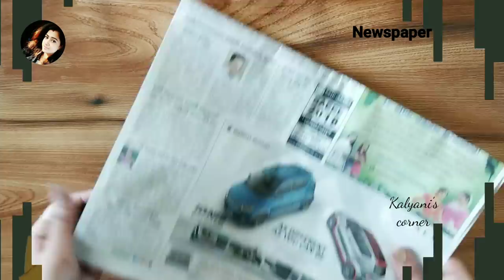Macaw Parrot Key holder | wall showpiece | Gift ideas | wall hanging craft ideas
Wall Hanging Macaw Parrots With Key Holder Making From Newspaper/Showpiece Making At home/Gift Idea/wall hanging craft ideas

Hey guyss...

Materials required:
1) cardboard
2) aluminum foil or newspaper
3) Homemade air-dry clay {tutorial video is given below}
4) glue gun or fevicol allfix
5) Acrylic color

Cake decorating tools/clay modelling tools: